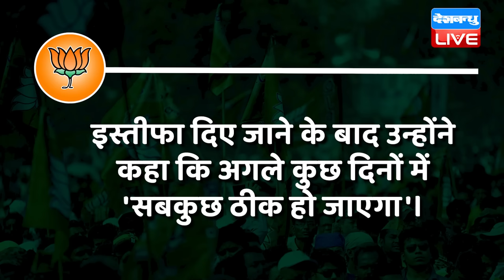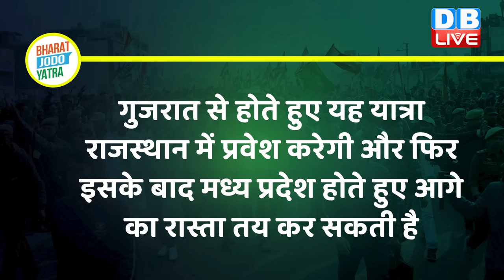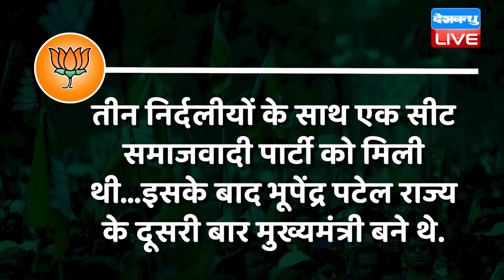Gujarat- BJP में बगावत, दिग्गज नेता का इस्तीफा | Special Report | Breaking News | PM Modi